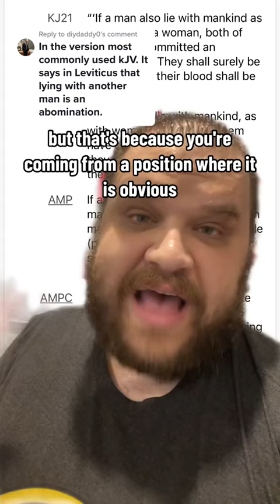leviticus and homosexuality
*this video was originally posted to tiktok in March 2023